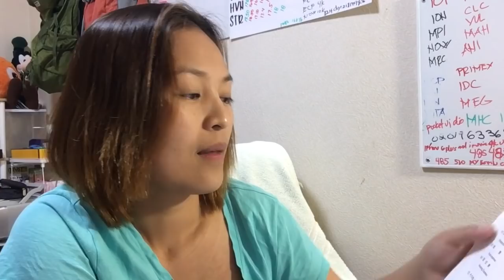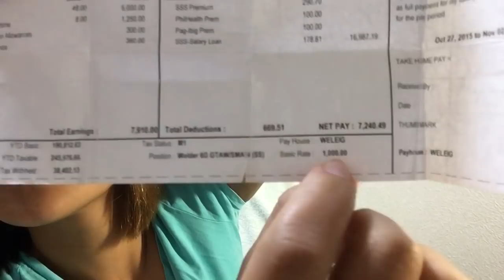magkano ang sahod ng welder dto sa japan[OFW JAPAN]